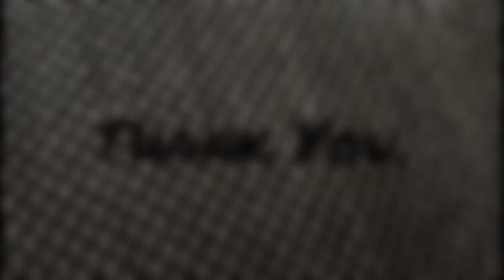Hotel H | 3 Star Hotel | Anand | Vidhyanagar | Best Hotel To Stay In Anand